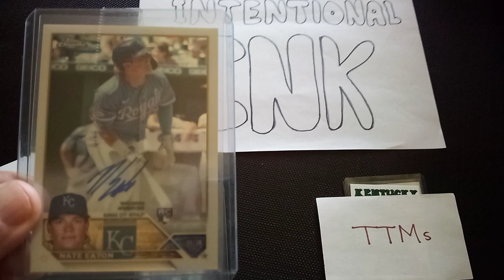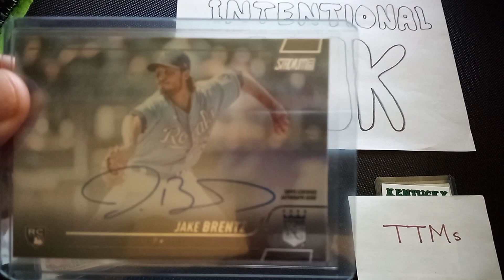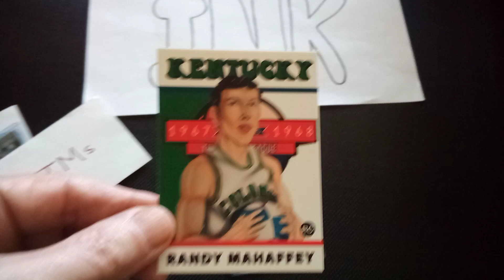TTM I. Ink 6: ABA Addition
Easter update.